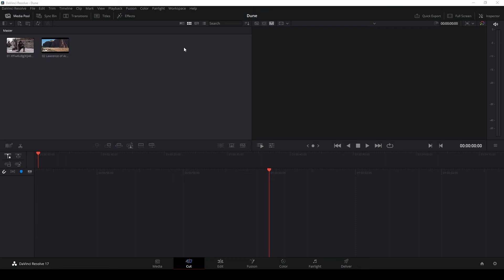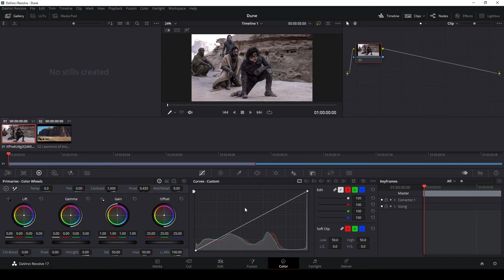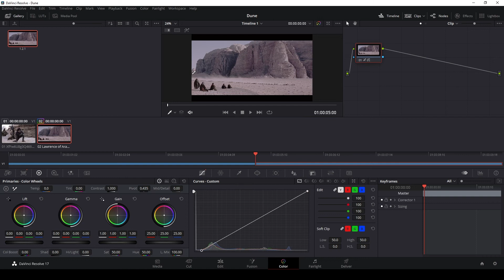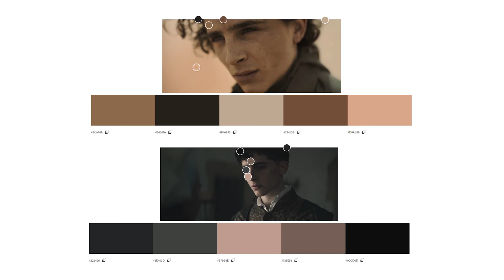How To Get the DUNE Look in Your Photos with One Click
A quick way to match the distinct color scheme of Dune to your own images.

00:00 Intro
00:17 Worm Attack
00:38 Required Software
01:26 DaVinci Resolve Walkthrough
03:38 Matching Additional Images
04:29 Conclusion